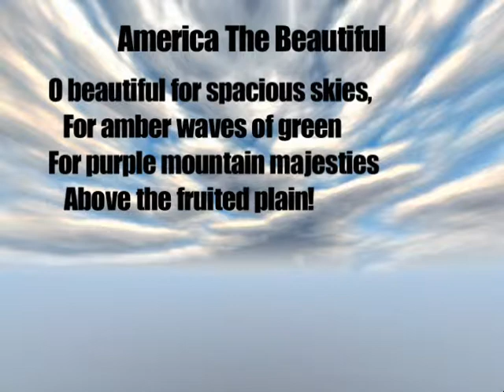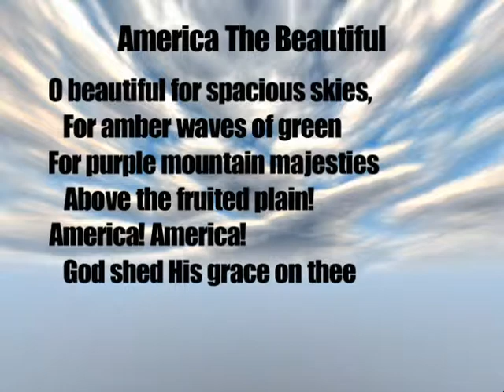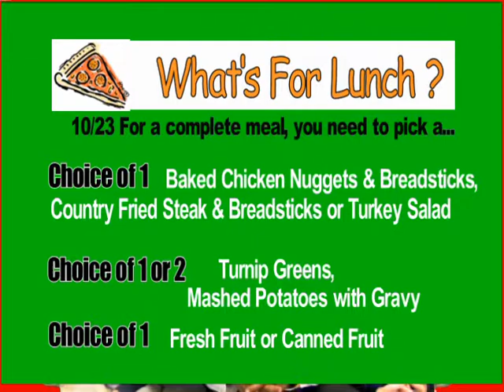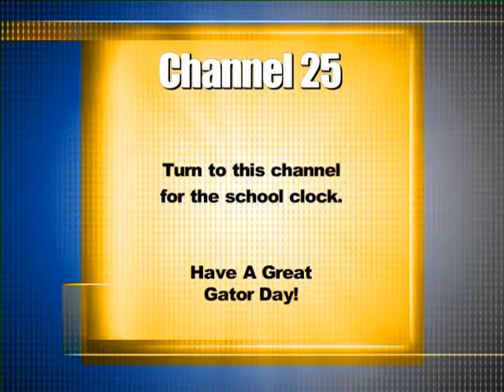GVTV 10/23/12.mpg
Red Ribbon Week - Team Up Against Drugs Day.
Tomorrow Is Wear Red Day. TNT Assembly will be in the gym at 2:00.